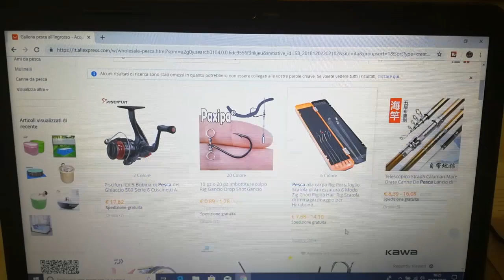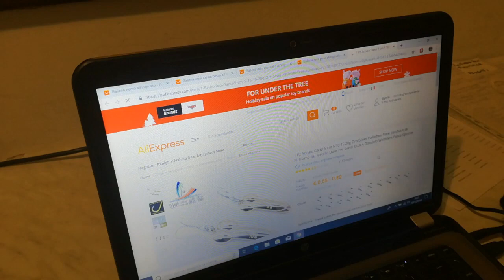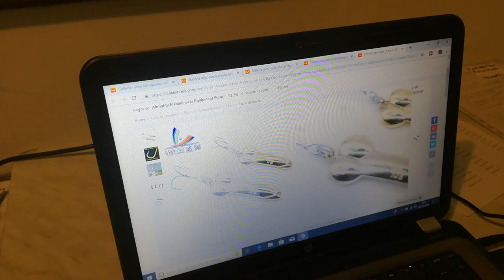VADO A PESCA CON NEMO